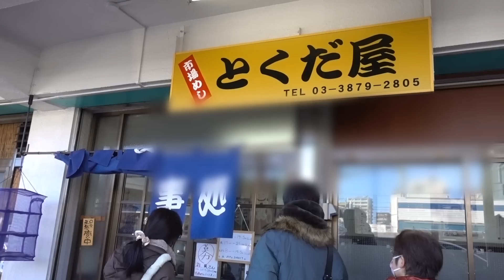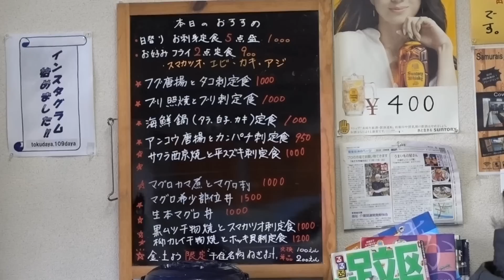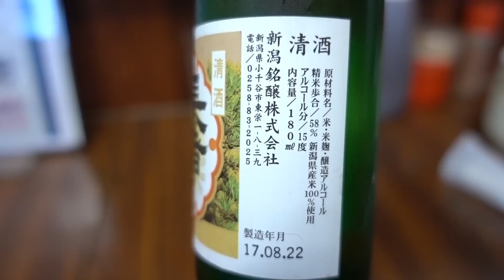足立市場【市場めしとくだ屋】の特盛豪華海鮮丼 Luxurious Sea Foods Bowl of TOKUDAYA in Adachi Fish Market.【飯動画】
築地に次ぐ取引高の水産物専門の卸売り市場である足立市場。市場の食堂「市場めしとくだ屋」（旧称「徳田屋食堂」）で、コスパ抜群の海鮮丼と鮭ハラス焼きをいただきました。（いただいたコメントへの返信が遅くなると思います。悪しからずご承知おきください。）